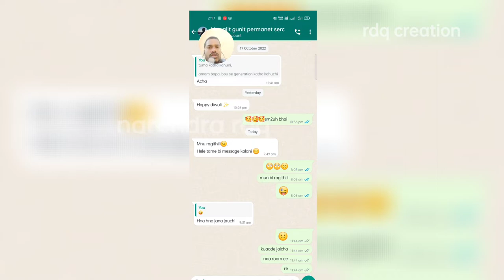WhatsApp not working . send msg problem . WhatsApp hacked, msg not send .25/10/2022 . WhatsApp rdq